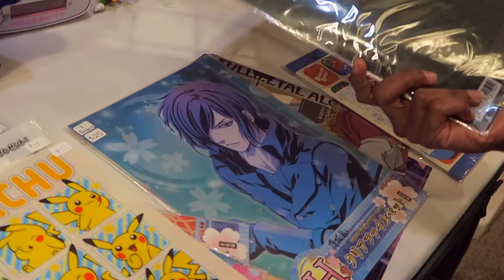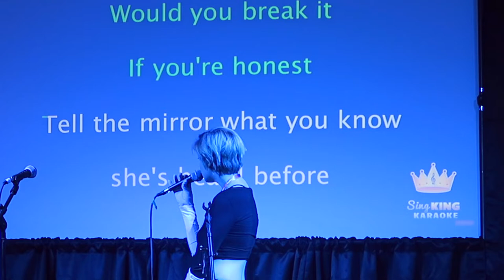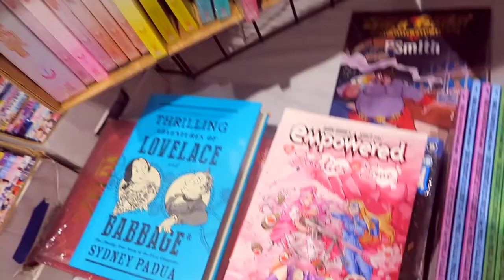Louisianime 2019 //Cosplay Contest, Lolita Fashion Show, Art, Panels ...Plus Ultra!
Louisianime 2019 Friday Saturday and Sunday Vlog //Featuring Cosplay Contest, Lolita Fashion Show, Idol Showcase, J-pop, Artist's Alley, Vendors, Sneakpeaks//Plus Ultra (and more lol).